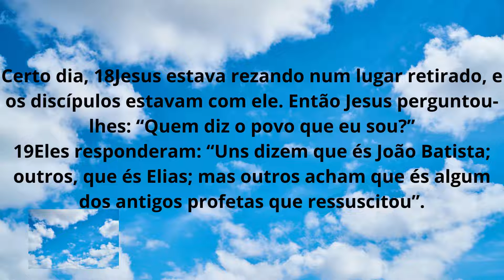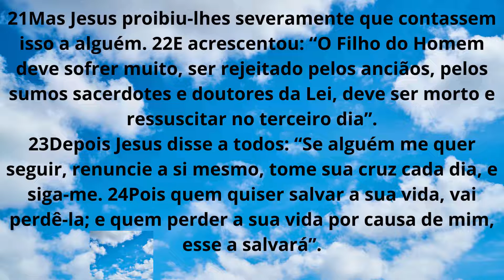LITURGIA DA MISSA - EVANGELHO DO DIA 19 DE JUNHO DE 2022 - Lucas 9,18 24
Anúncio do Evangelho (Lc 9,18-24)

Certo dia, 18Jesus estava rezando num lugar retirado, e os discípulos estavam com ele. Então Jesus perguntou-lhes: “Quem diz o povo que eu sou?”

19Eles responderam: “Uns dizem que és João Batista; outros, que és Elias; mas outros acham que és algum dos antigos profetas que ressuscitou”.

20Mas Jesus perguntou: “E vós, quem dizeis que eu sou?” Pedro respondeu: “O Cristo de Deus”.

21Mas Jesus proibiu-lhes severamente que contassem isso a alguém. 22E acrescentou: “O Filho do Homem deve sofrer muito, ser rejeitado pelos anciãos, pelos sumos sacerdotes e doutores da Lei, deve ser morto e ressuscitar no terceiro dia”.

23Depois Jesus disse a todos: “Se alguém me quer seguir, renuncie a si mesmo, tome sua cruz cada dia, e siga-me. 24Pois quem quiser salvar a sua vida, vai perdê-la; e quem perder a sua vida por causa de mim, esse a salvará”.